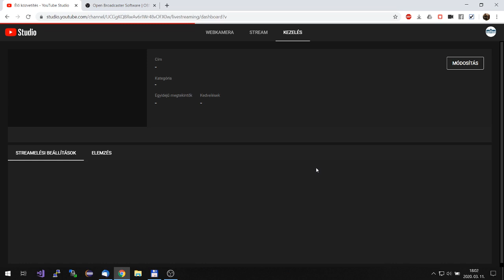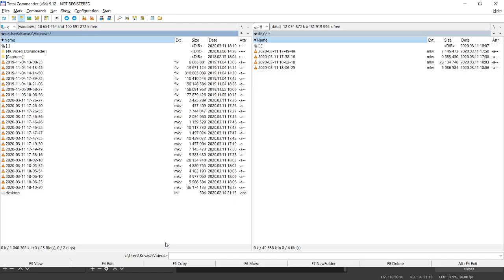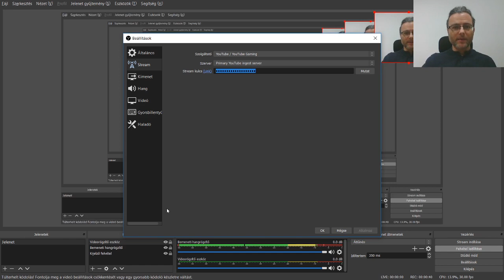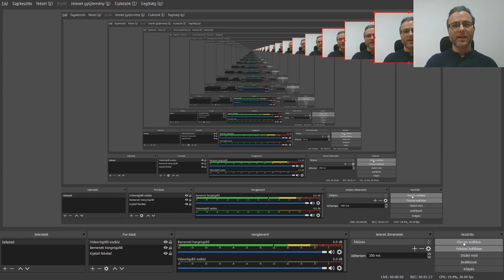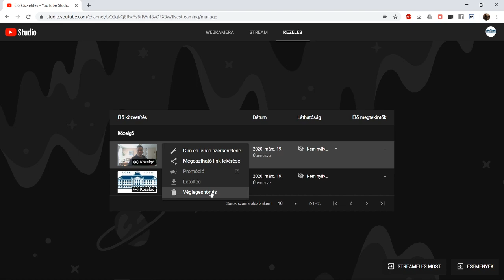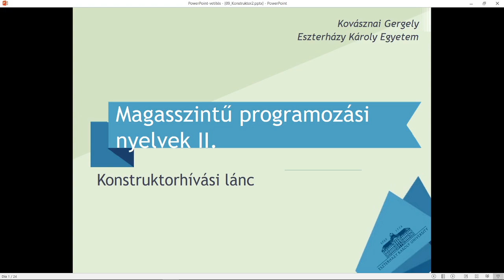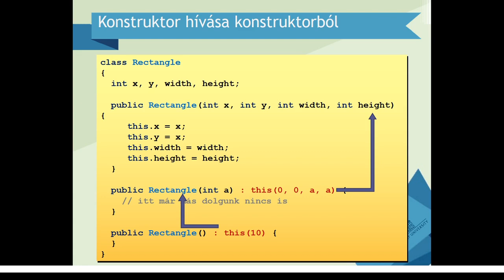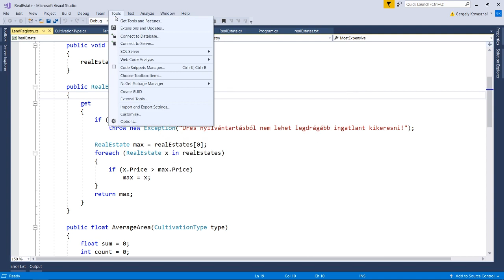Tanórák streamelése - A szofisztikáltabb út (FRISS VÁLTOZAT)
Hogyan streameljük tanóráinkat Youtube-ra OBS Studio segítségével?
Hogyan kezeljük különböző alkalmazásaink (pl. PowerPoint) ablakait párhuzamosan?

Amennyiben túlságosan komplikáltnak tűnik a módszer és megelégszünk csupánk a webkameránk streamelésével, akkor egy egyszerűbb módszert is követhetünk. Lásd